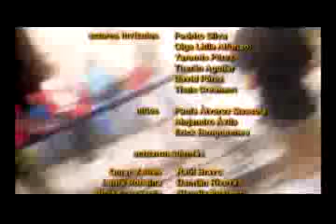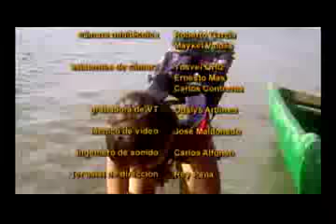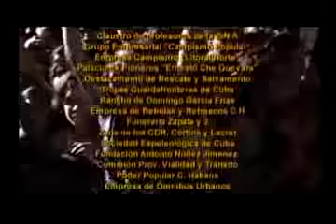Mucho Ruido Cap 31 Final Completo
Mucho Ruido fue una serie juvenil cubana, exhibida por el canal nacional Tele Rebelde,​ que comenzó el 16 de agosto de 2009. Es una serie juvenil,​ donde se tratan los diferentes problemas de la juventud cubana actual, como la sobreprotección, las drogas y la infidelidad.
La serie comienza con el fin de la secundaria, donde un grupo de amigos de clase acomodada que viven posiblemente en El Vedado (no se especifica), se reúnen para hacer un pacto de amistad eterna. Todos tienen previsto irse el verano de camping con el profesor principal del grupo. Otro grupo de amigos de otra escuela en un barrio más humilde, no tienen tiempo para pactos o trivialidades, y están sumergidos sobre todo uno de ellos en problemas de padres alcohólicos, también se van de camping con su profesor. En el bus que los lleva comienzan los problemas entre los grupos de jóvenes de diferentes estatus social. Al llegar al campismo aparecen nuevos personajes que interactúan con los chicos y se manifiestan con mayor fuerza las diferencias sociales y de criterios, pero un sentimiento de solidaridad comienza a surgir entre ellos el cual más tarde se transforma en una naciente amistad, debido a los lazos que han formado en medio de una exuberante naturaleza.
La serie tuvo un fuerte impacto en la juventud cubana, llegando incluso a ser más vista que series extranjeras que se emitían en horario similar como One Tree Hill; las redes sociales de Internet en Cuba contaban con decenas de posts y la mayoría de los diarios se hacían eco del gusto general por la serie. La canción tema de la serie que también se titula Mucho ruido, se convirtió en una de las más solicitadas en la radio, la televisión y la web.
La serie consiguió en el año 2010 los premios al mejor guion, dirección y producción, junto con el Gran Premio otorgado a programas juveniles, en el Sexto Festival Nacional de la Televisión.